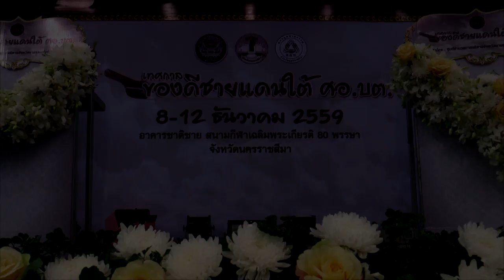สกู๊ป จ.นครราชสีมา (โคราช) 2559